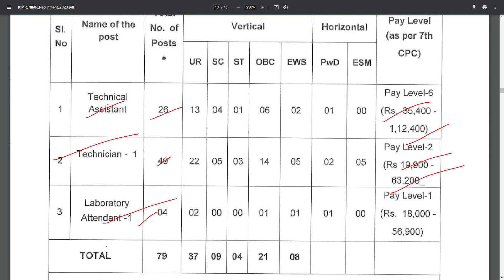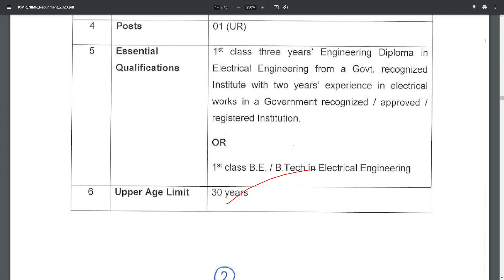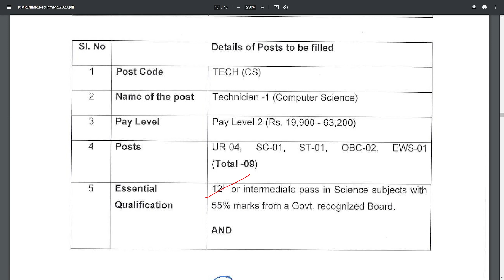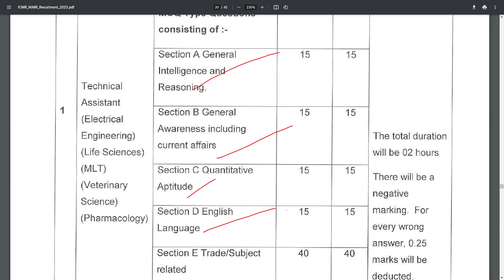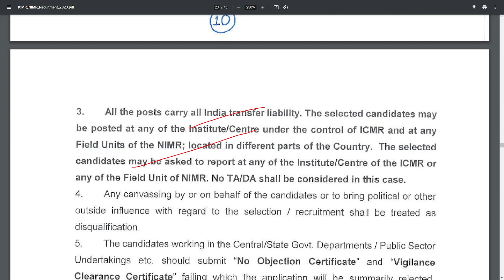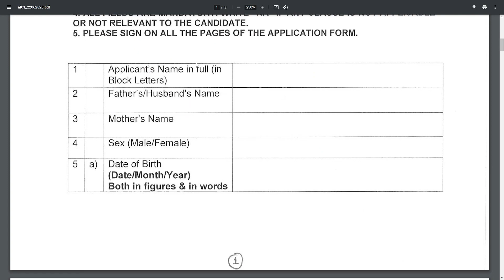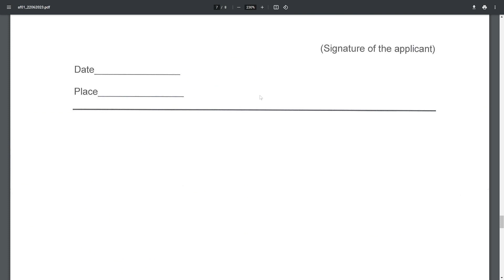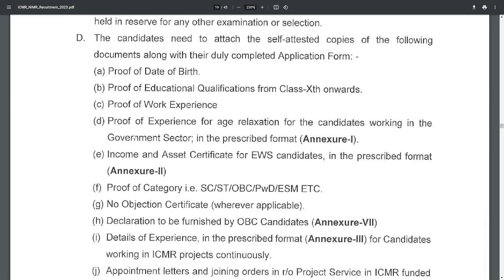ICMR NIMR Recruitment 2023 | National Institute of Malaria Research NIMR Vacancy 2023 | Telugu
ICMR National Institute of Malaria Research NIMR, invites online applications from eligible candidates for the posts of Technical Assistant, Technician 1, Laboratory Attendant-1.